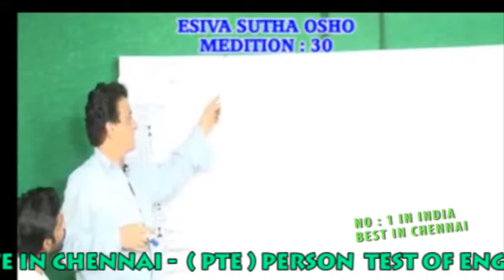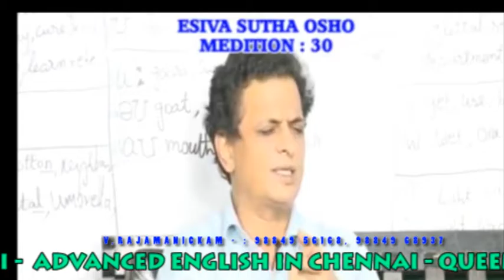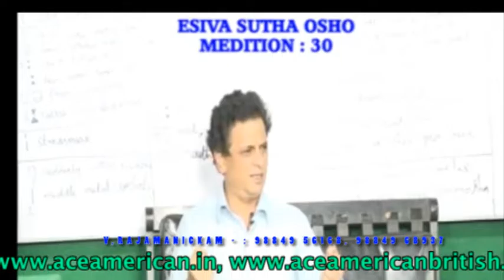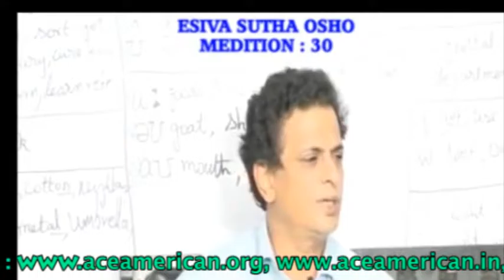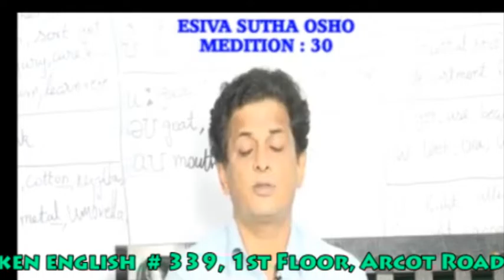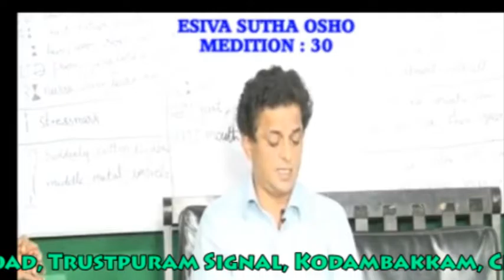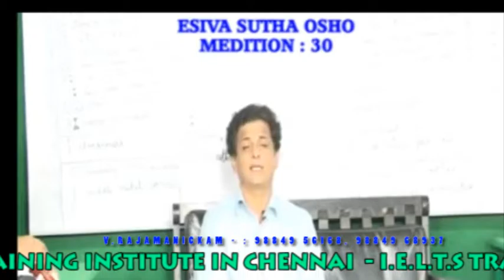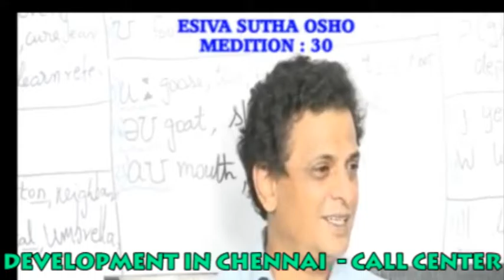SIVA SUTRA MEDITATIONS ENGLISH & TAMIL 030